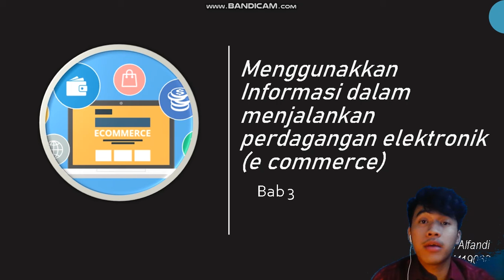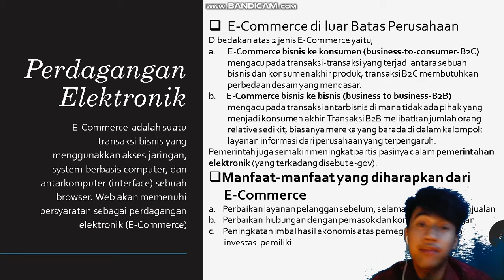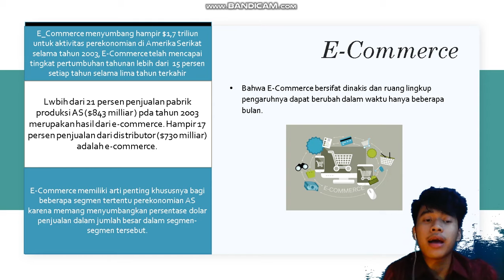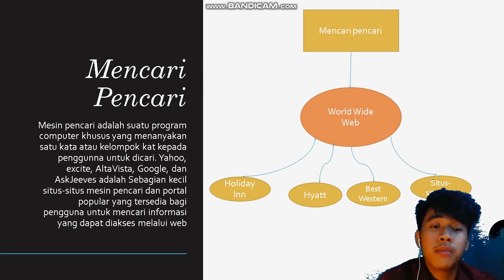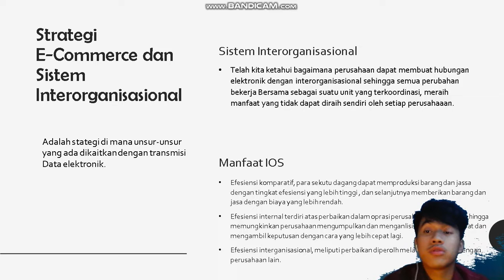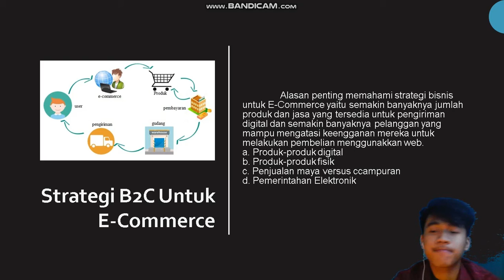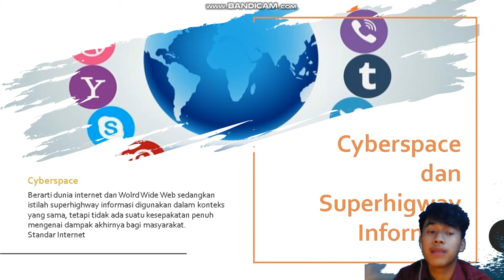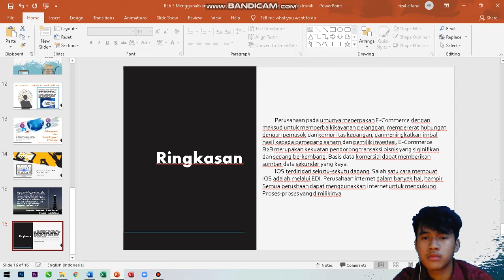Bab 3 Menggunakkan Informasi dalam menjalankan perdagangan elektronik (e-commerce)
Nama : Rizal Alfandi
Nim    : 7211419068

Perusahaan pada umumnya menerapkan E_Commerce dengan maksud untuk memperbaiki layanan pelanggan, mempererat hubungan dengan pemasok dan komunitas keuangan, dan meningktkan imbal hasil kepada pemegang saham dan pemilik investasi. E-Commerce B2B merupakan kekuatan pendorong transaksi bisnis yang signifikan B2B merupakan kekuatan pendorong transaksi bisnis yang signifikan dan sedang berkembang. Basis data komersial dapat memberikan sumber data sekunder yang kaya. IOS terdiri dari sekutu-sekutu dagang. Salah satu cara mebuat IOS adalah ,melalui EDI. Perusahaan internet dalam banyak hal, hamper semua perusahaan dapat menggunakkan internet untuk mendukung Proses-Proses yang dimilikinya.